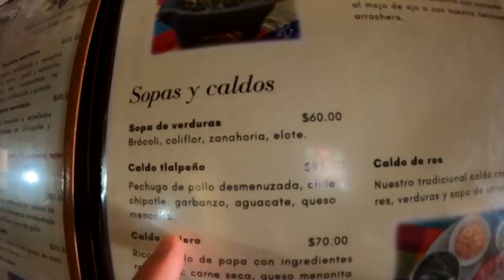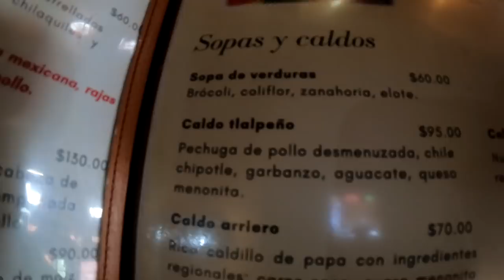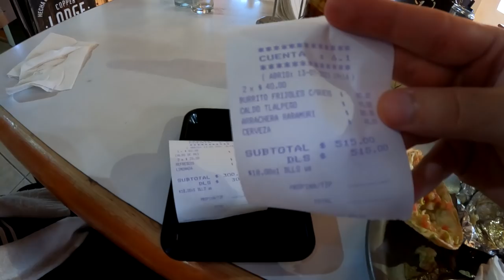Unexpected Mexican Food in Creel Chihuahua 🇲🇽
We are in Creel Chihuahua and it's time to try some local Mexican food. We went for lunch and ended up having an unexpected Mexican lunch with some friends we made on the train. We had wo different Mexican soups as well as a huge Mexican plate with a little bit of everything. The menonita cheese was one of the top things to try as well as the delicious soup with various ingredients. Hope you guys enjoy this Mexican food vlog.